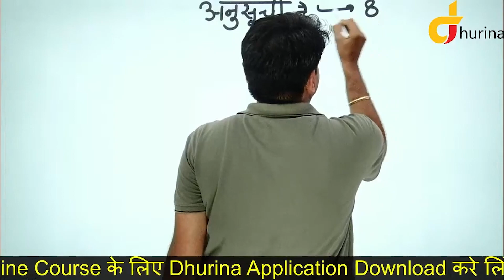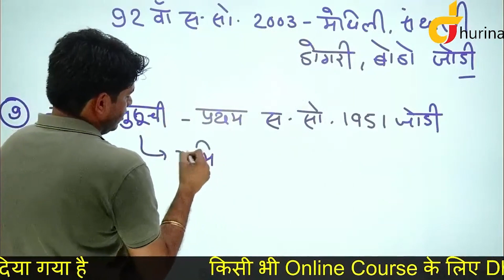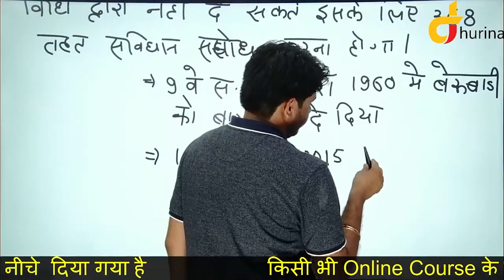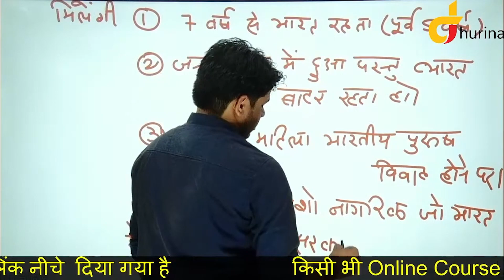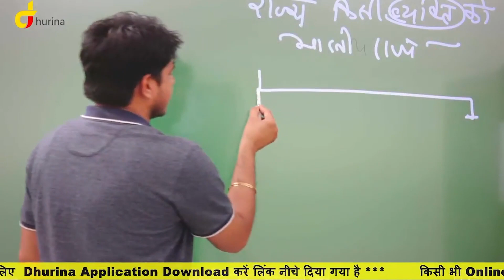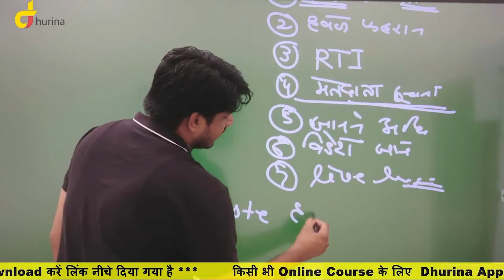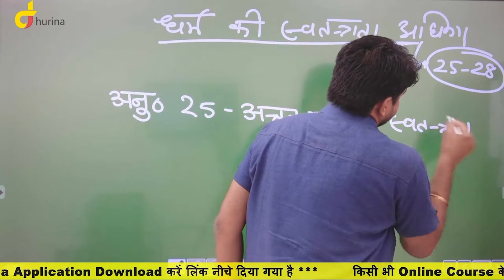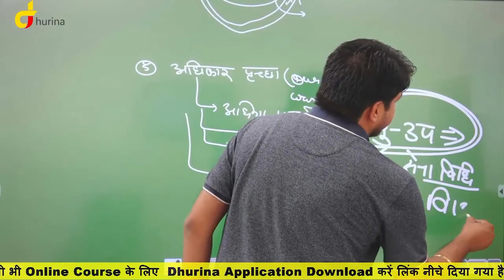रिवीजन-भारतीय राजव्यस्था: Indian Polity( भाग एक-टॉपिक अनेक) Subhash Charan Sir-RAS।RPSC।EXAMS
To join a new batch, download the Dhurina app and start learning